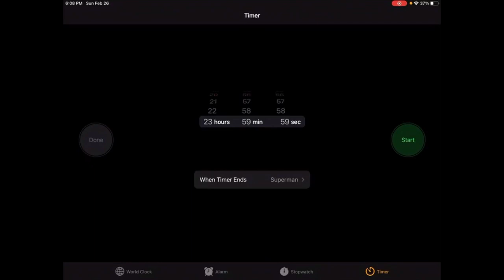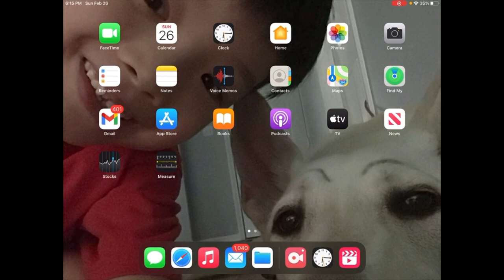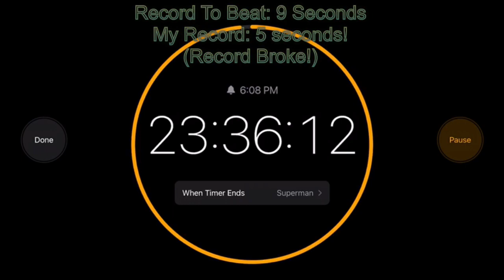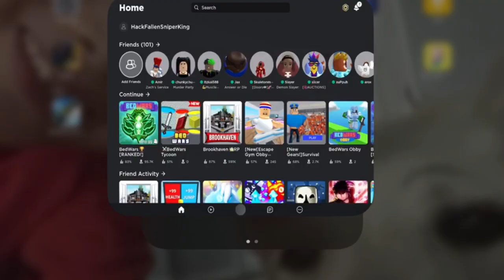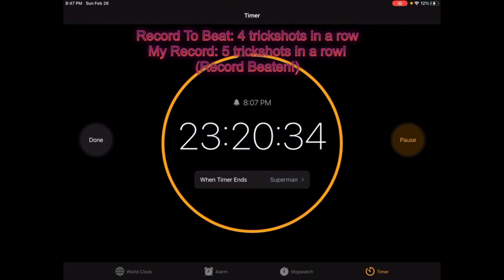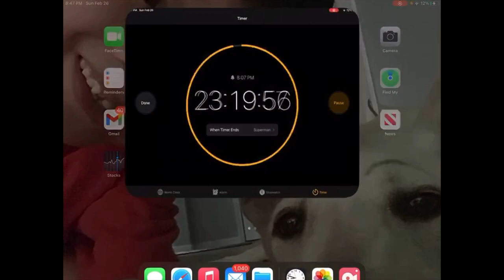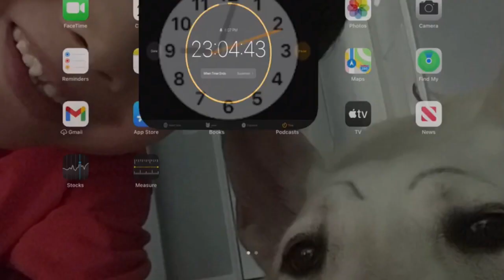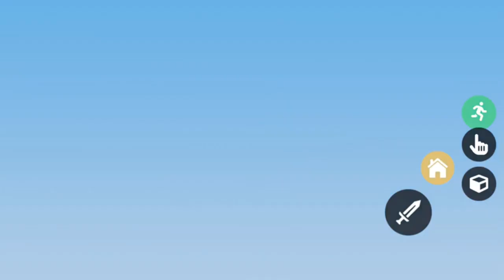Breaking 5 Roblox Bedwars impossible World Records In Less Than 24 Hours!